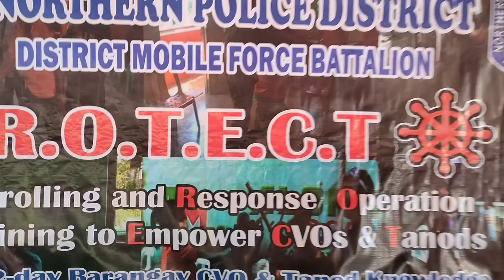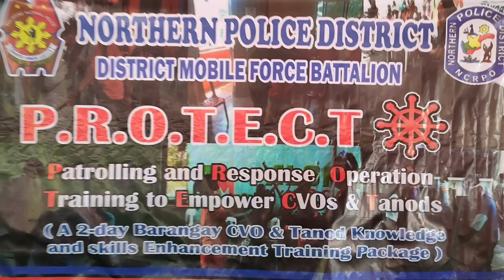LECTURE ON BASIC MOVEMENTS on how to use Arnis (Yantok)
P.R.O.T.E.C.T

The District Mobile Force Battalion, with the guidance of PBGEN JOSE S HIDALGO JR, DD, NPD, through the direct supervision of PCOL FERDINAND M DEL ROSARIO, FC, DMFB together with PMAJ JOEBIE M ASTUCIA, Assistant Force Commander in partnership and coordination with Mrs. Leonora F De Leon, President, BPAT National and Hon. Jose M Mercado, Chairman of Brgy. 31, Caloocan City concluded the  Patrolling and Response Operations Training to Empower CVOs and Tanods  (P.R.O.T.E.CT) to the officers and members of Barangay Peacekeeping Action Team on March 24, 2022  held at Tuna Covered Court  Brgy 31, Zone 3, District II, Caloocan City. In this activity, the said participants  learned the basic movements on how to use arnis (yantok). This activity aims to educate the CVOs and Tanods to equip themselves with the proper knowledge and skills in crime prevention to promote peace and order and safety in the community and also to boost their confidence in performing their peacekeeping functions.